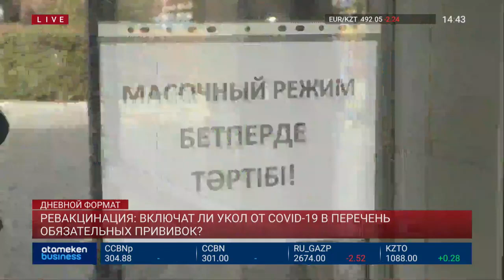Новости Казахстана: когда будет повторная вакцинация? (07.10.21)